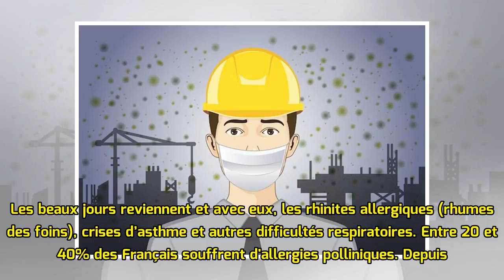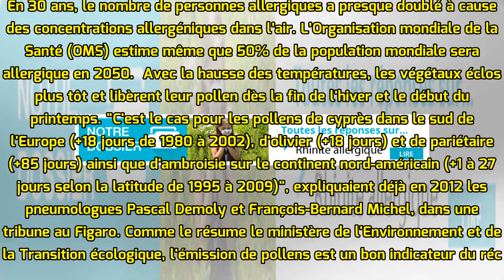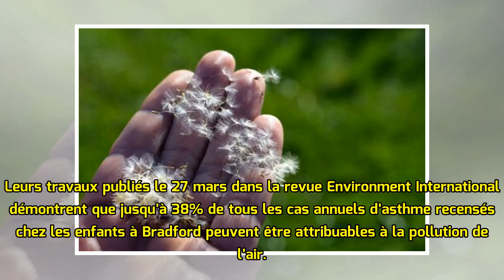Allergies aux pollens : comment les facteurs environnementaux extérieurs intensifient la pollinis...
Allergies aux pollens : comment les facteurs environnementaux extérieurs intensifient la pollinisation
Les beaux jours reviennent et avec eux, les rhinites allergiques (rhumes des foins), crises d’asthme et autres difficultés respiratoires. Entre 20 et 40% des Français souffrent d'allergies polliniques...